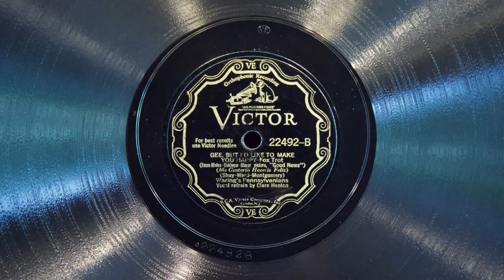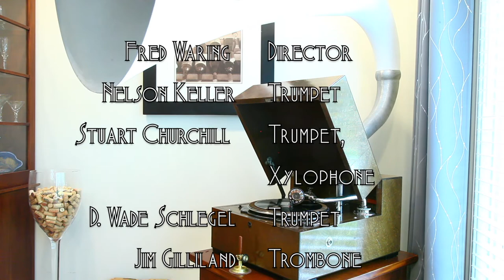Gee, But I'd Like to Make You Happy • Waring's Pennsylvanians (EMG Mark Xb Oversize Gramophone)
Waring's Pennsylvanians (with vocal refrain by Clare Hanlon and a trio from the band) play "Gee, But I'd Like to Make You Happy" on Victor scroll record 22492-B, played on an EMG Mark Xb Oversize gramophone with a Meltrope III soundbox and a Burmese Colour Needle.bRecorded July 30, 1930 in New York City.